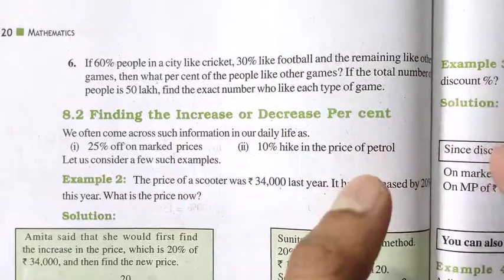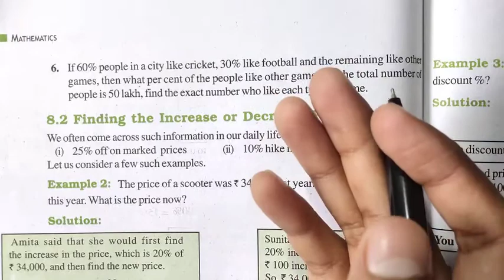Ncert Class 8 Maths Exercise 8.1 Question number 6 | Comparing Quantities Chapter 8 |Md Sir Class 8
About-
In this video I have taught Ncert's Class 8 Maths Chapter 8 Comparing Quantities Exercise 8.1 Question number 6 in Hindi

How to Construct Angles with the help of Compass -